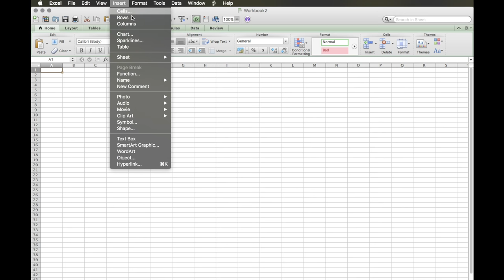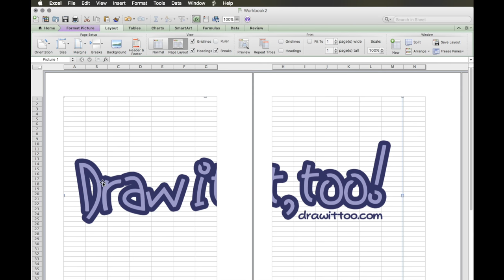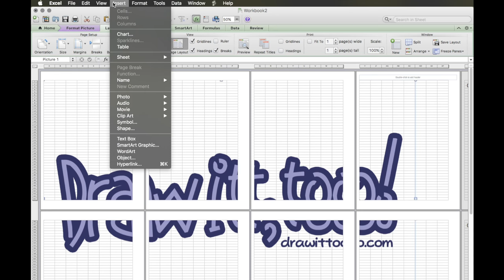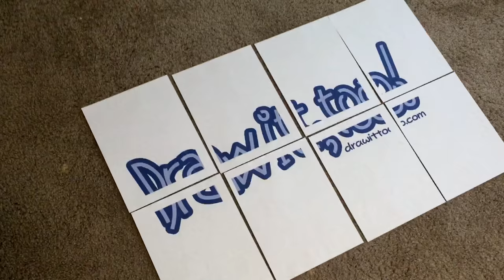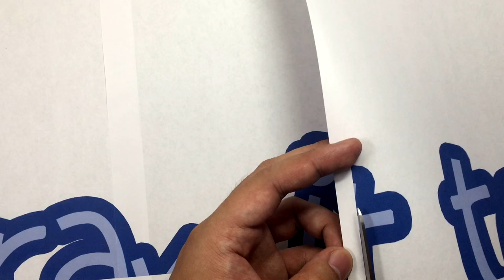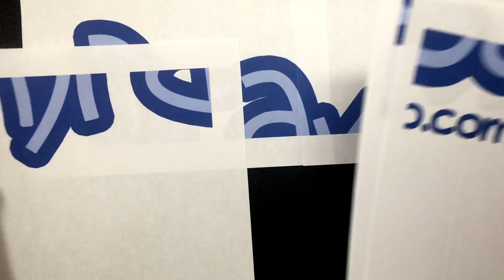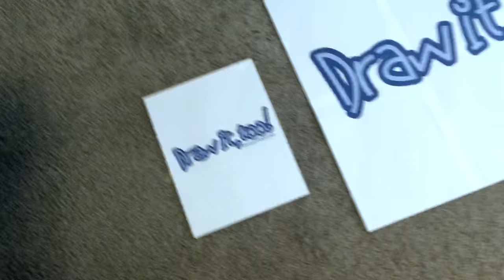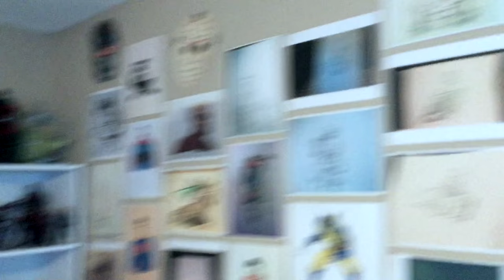Make a Poster by Printing a Large Image on Multiple Pages | Draw it Too Vlog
Ever wanted to turn one of your photos into a large poster that you can hang on your wall?

In this video I show you how, and all you need is your high-resolution image, Microsoft Excel, paper, scissors, glue, and of course a printer.

Here is the basic method:

1) Open MS Excel and insert your high-resolution image.
2) Change the view mode to "Page View" then stretch your image to the desired size. You'll be able to see how much paper you will use up if you zoom out.
3) Print it!
4) Cut the excess flaps (the white borders), but not all of them -- you'll want to use some of those flaps for gluing.
5) Glue each page one sheet at a time.

And ta-da! That's all there is to it!

Of course I go into a lot more detail in the video. Though I do want to mention that you MUST use a large, high-resolution image to keep the poster nice and sharp. Enlarging a small, low-resolution photo will result in a blurry, pixellated poster.

I'd love to see what posters you create with this method. Feel free to post it in the Google+ Community!

Happy drawing,
Ramny

● Send me your art by MAIL to be featured in a future video!
Starkville, MS
39760
USA

● Send me comments or thoughts via EMAIL!

SEND ME AN OUTRO GREETING AND I'LL ADD IT TO MY VIDEOS.

● GOT A TUTORIAL REQUEST/SUGGESTION? WATCH THIS FIRST! ●
Before you make that request, please consider my guidelines:

Since I get A TON of requests everyday, I ask all of you to please be patient with me as I can only do several tutorials per week. Thanks!

● MATERIALS I USE FOR THE ARTWORK IN MY VIDEOS ●
- Kneaded eraser
- Copic paper My favourite kind of paper!
- Copic Multiliner ink pens
- Sharpie black markers
- Copic brush markers (Basic set)
- Shinhan Touch brush markers (Basic set)

- Nikon D5100 (The swivel screen makes this an ideal camera. Latest model is the D5500.)
- Tamron 17-50mm F/2.8
- Rode Videomic Go
- Boya BY-M1 lavalier mic